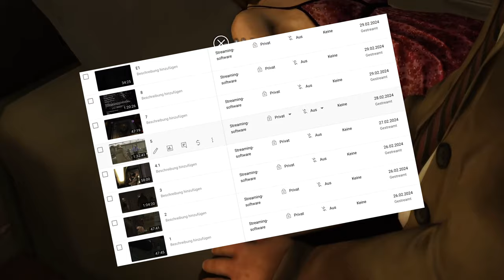War Heavy Rain ein vermurkstes Drama oder ein Meisterwerk?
Heavy Rain ist ein Adventure-Spiel von dem französischen Studio Quantic Dream, das sich um die Suche nach einem entführten Jungen namens Shaun dreht. Der Jungen wurde von einem grausamen Serienkiller namens Origami-Killer befreit, der bereits acht Jungen getötet hat. Der Spieler steuert vier verschiedene Charaktere, die alle mit dem Fall in Beziehung stehen: den Architekten Ethan Mars, den Privatdetektiv Scott Shelby, den FBI-Profiler Norman Jayden und die Reporterin Madison Paige. Durch die Entscheidungen des Spielers beeinflusst sich die Handlung und das Schicksal der Charaktere und des Jungen¹². Heavy Rain ist ein spannendes und emotionales Psychothriller, das mit dem BAFTA Award für das beste Gameplay ausgezeichnet wurde.

Aber ist es wirklich so gut wie alle sagen, oder ist Heavy Rain nur ein ewig langer QTE mit zu viel Drama?
Du magst den Kanal und willst unterstützen?